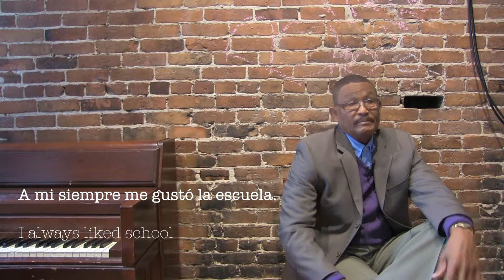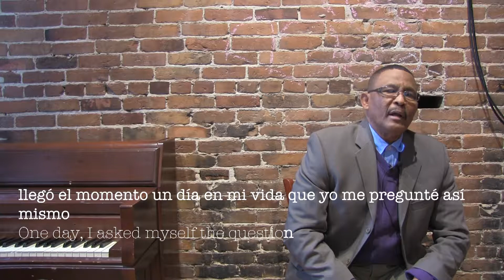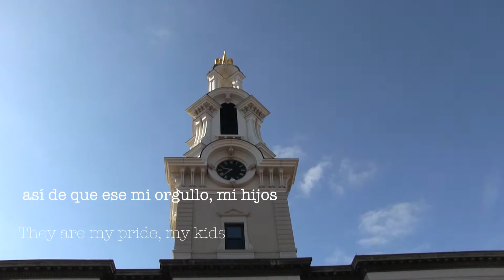Darío: Padre y visionario / Father and Visionary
Una conversación con Darío Guerreo / A Conversation with Darío Guerreo.  Copyright mayo / May 2018.